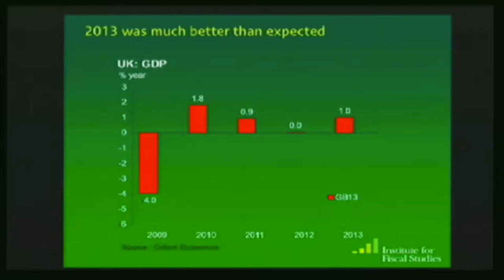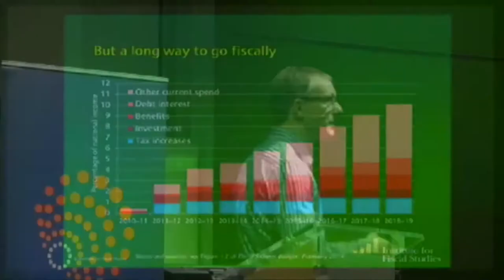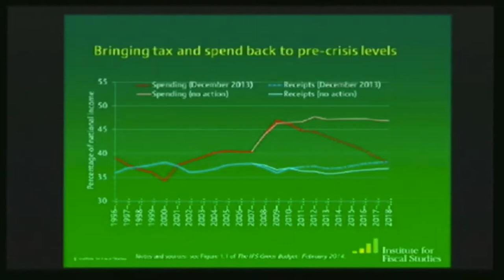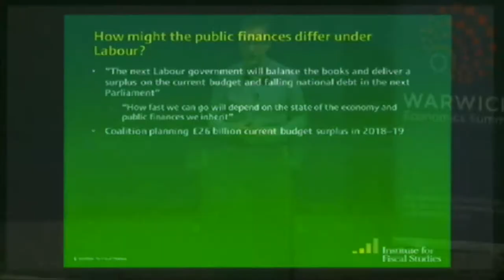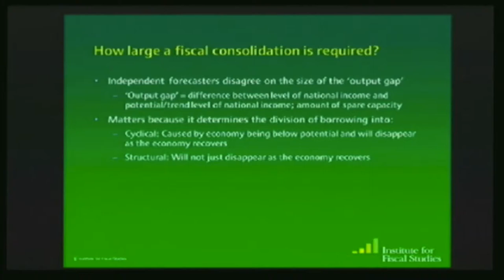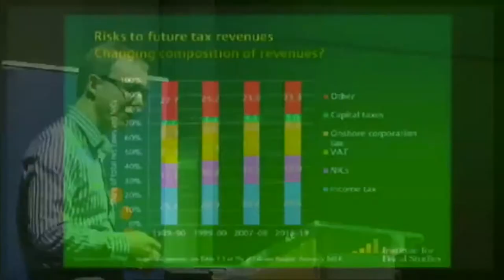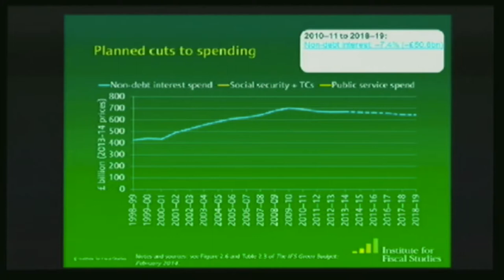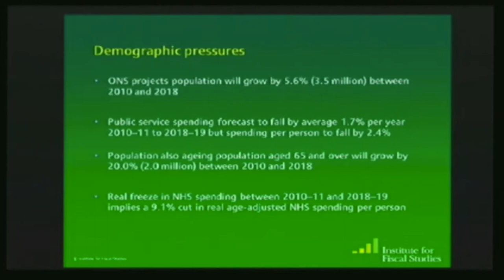Paul Johnson - Public Finances & Household Incomes - Warwick Economics Summit 2014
Paul Johnson, the Director of the IFS, talks to WES 2014 with the speech entitled "Public Finances & Household Incomes, what is really going on?"